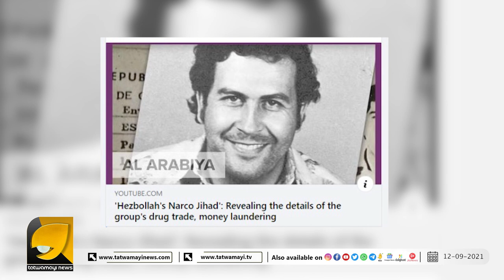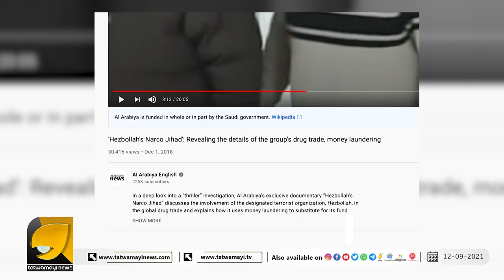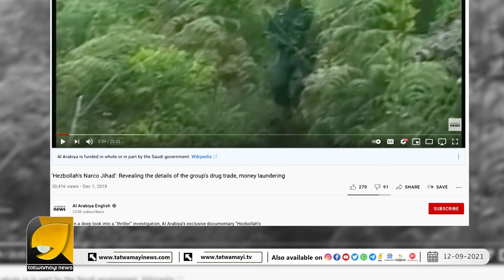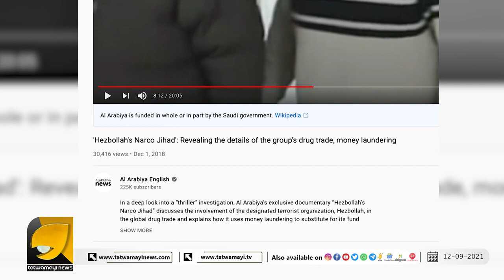നാർകോ ജിഹാദ് ഉണ്ടെന്ന് സൗദി അറേബ്യൻ ചാനൽ , ഇനി ആർക്കാണ് തെളിവ് വേണ്ടത് ? | AL ARABIYA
നാർകോ ജിഹാദ് കൊണ്ട് ഒരു ക്രിസ്ത്യൻ രാജ്യം മുസ്ലിം രാജ്യമാക്കിയെന്ന് സൗദി അറേബ്യൻ ചാനൽ | AL-ARABIYA